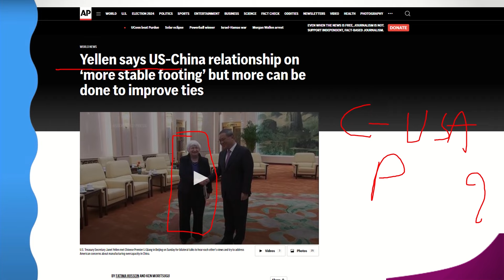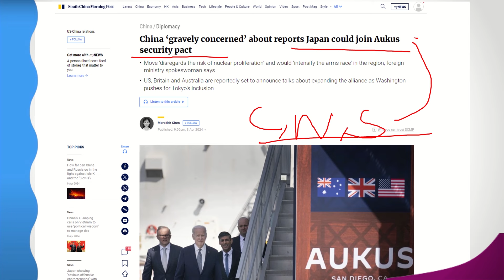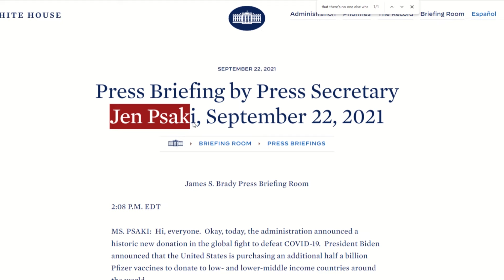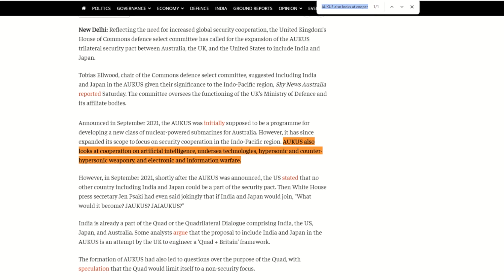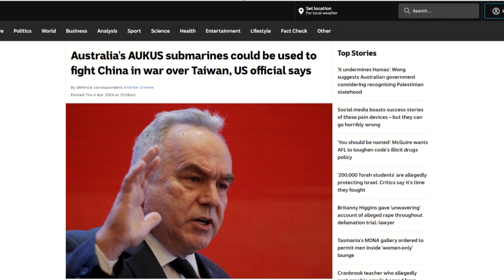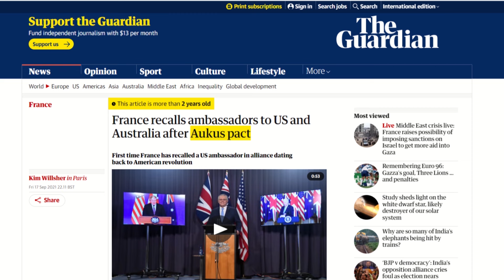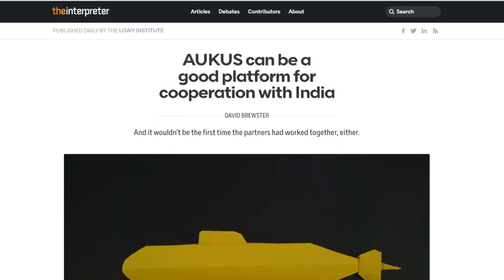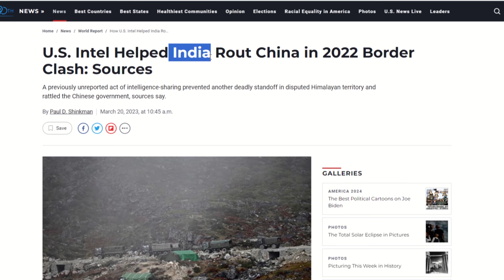India & AUKUS: Partnering Against China or Fueling an Arms Race? China's Threat in the Indo-Pacific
Is India on the verge of joining a powerful new military alliance? The AUKUS pact, formed by Australia, the UK, and the US, is looking to expand its reach in the Indo-Pacific to counter China's growing influence. But will India, which values its strategic autonomy, be swayed? This video dives into the debate surrounding India's potential membership in AUKUS, exploring the potential benefits and drawbacks. We'll examine the concerns about an arms race in the region, India's history of non-alignment, and the possibility of collaboration outside of a formal alliance. Don't miss out on this analysis of a critical geopolitical move that could reshape the Indo-Pacific balance of power!